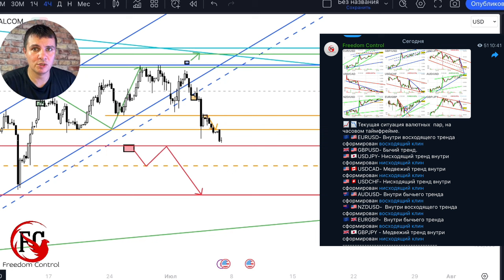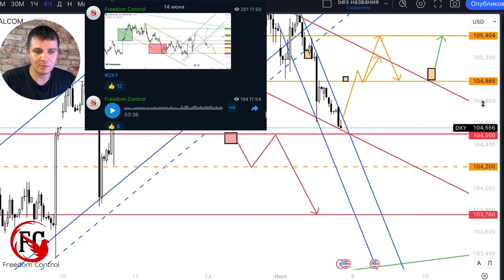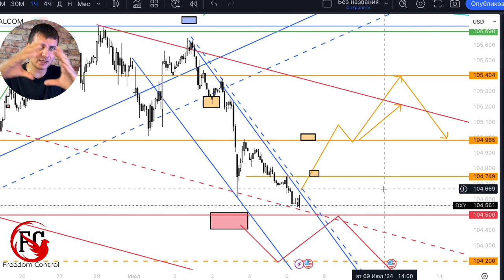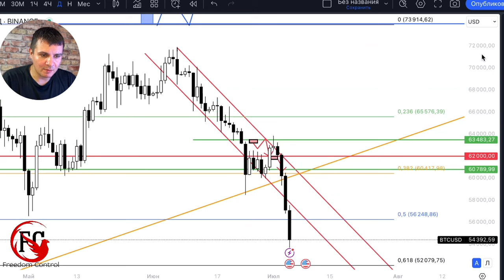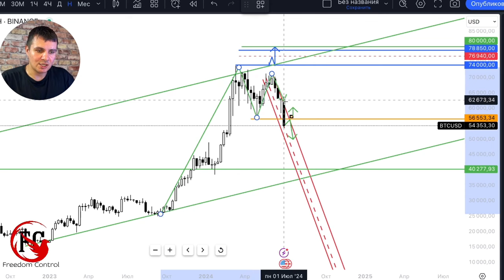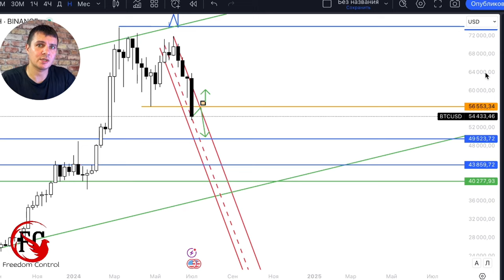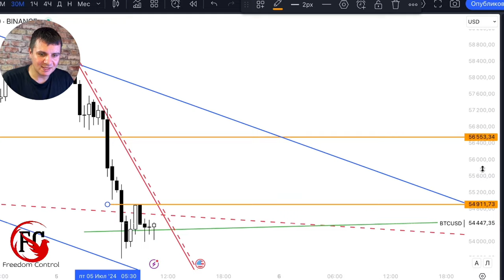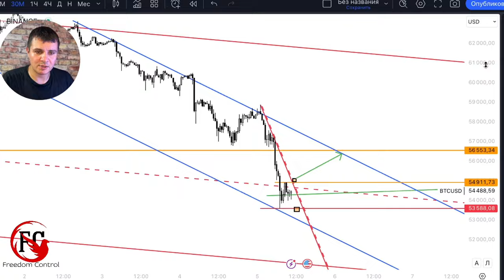Non farm payrolls: Как заработать на долларе и биткоине | AMarkets